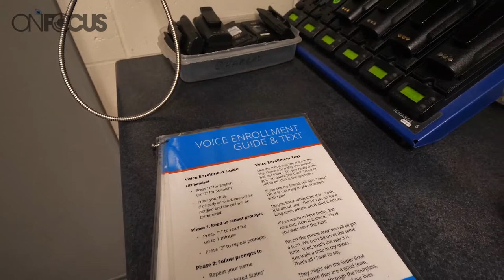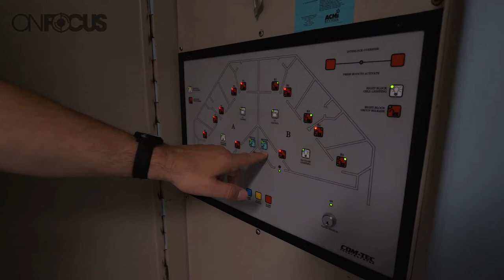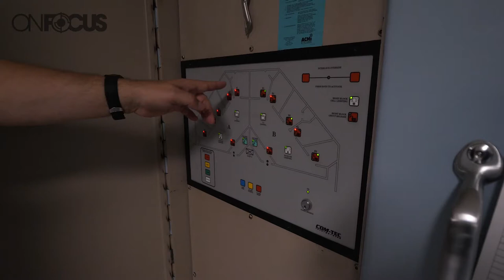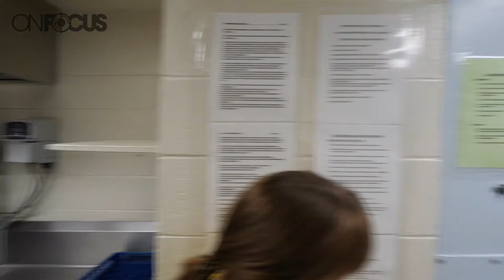Wood County, WI Jail Tour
Filmed in May 2021, this is a tour of the Wood County Jail in Wisconsin Rapids, WI. County leadership will soon decide whether to proceed with funding for a new jail facility.